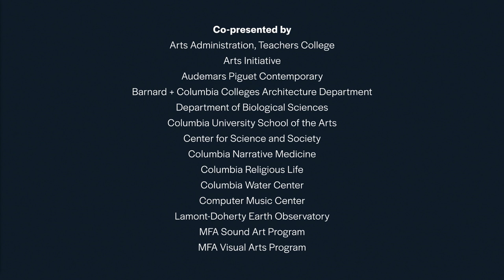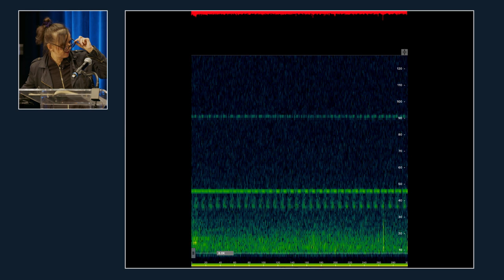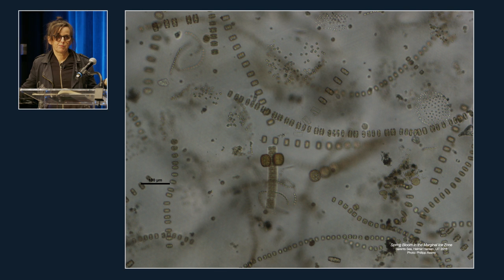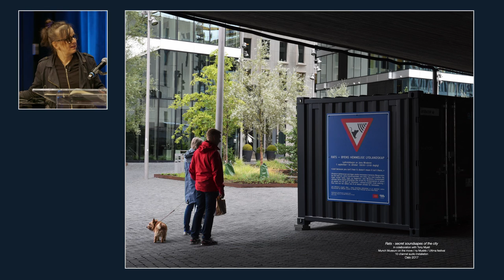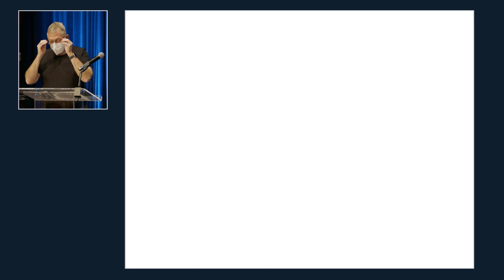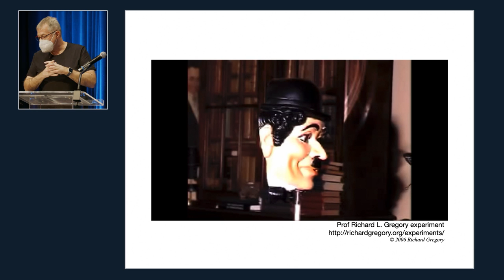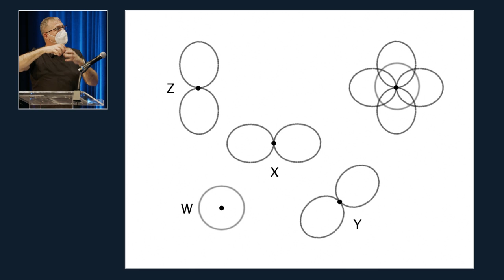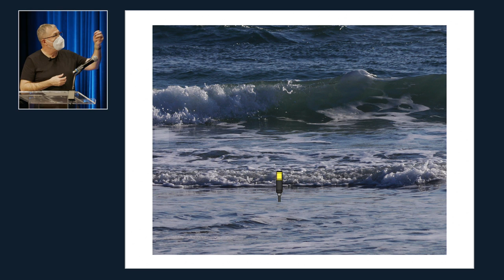Jana Winderen, Tony Myatt, and Carol Becker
Jana Winderen and Tony Myatt discuss "The Art of Listening: Under Water," Winderen's immersive, site-specific, 360° spatial audio installation on display in The Lenfest Center for the Arts. Followed by a conversation between Winderen, Myatt, and Carol Becker, Dean of Columbia University School of the Arts.

Introduction and welcome by Carol Becker and by Denis Pernet, Curator, Audemars Piguet Contemporary.

Courtesy Columbia University School of the Arts